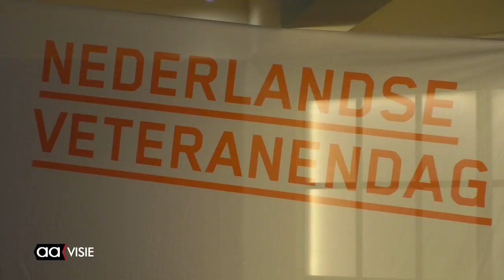Almelo waardeert veteranen met Lokale Veteranendag